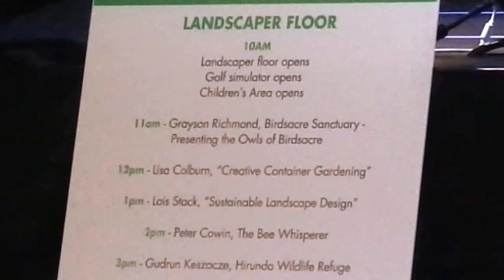Bangor Garden Show With Your Guide,Andre': April 6th,2014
Since Earth Day is coming up soon,and considering the dramatic and harsh winter much of the Northern part of America had this year? The arrival of the Bangor Garden Show this past weekend was a great blessing. I wanted to share a short video with you about this occasion. Enjoy!